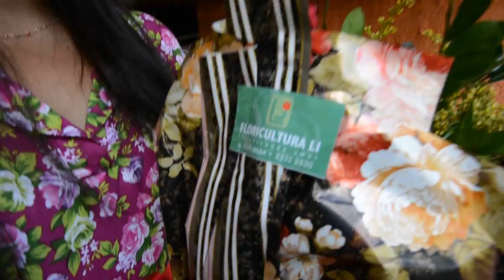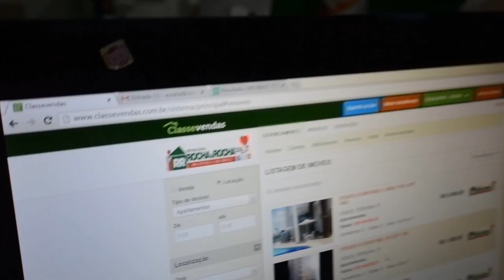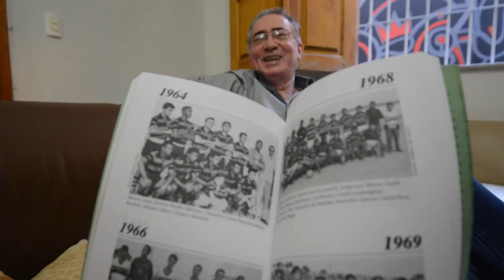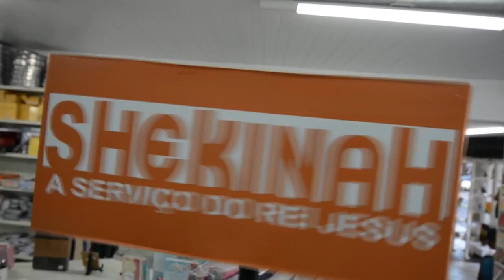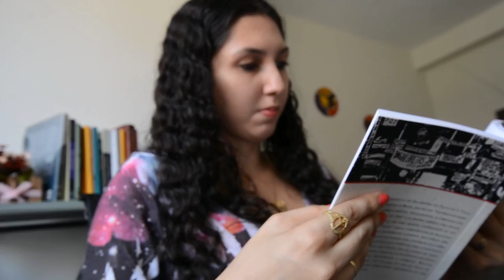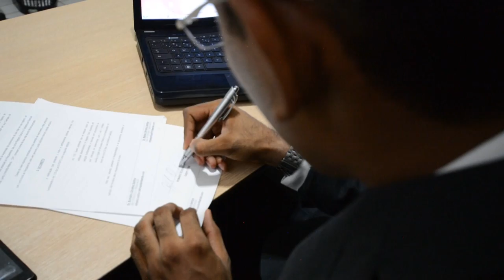Programa Marcas Inesquecíveis - Bloco 03